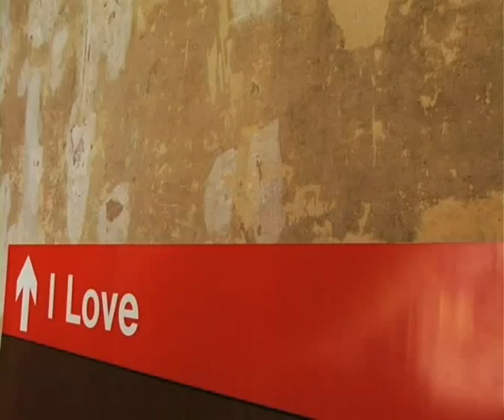BT2 Autumn / Winter '08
Behind the scenes footage of the Autumn / Winter BT2 photo shoot